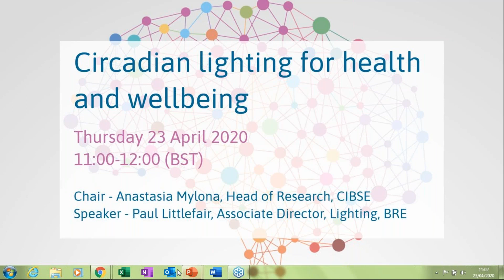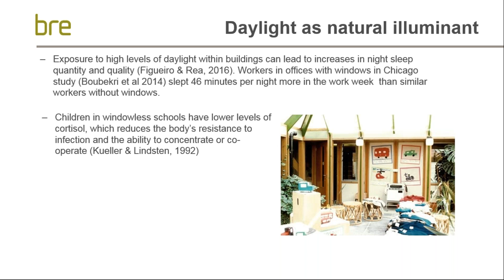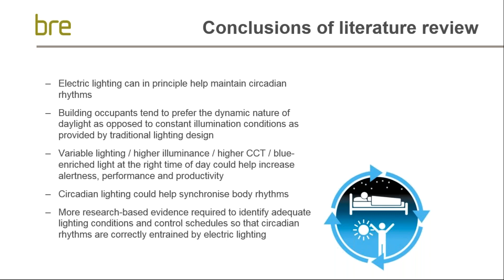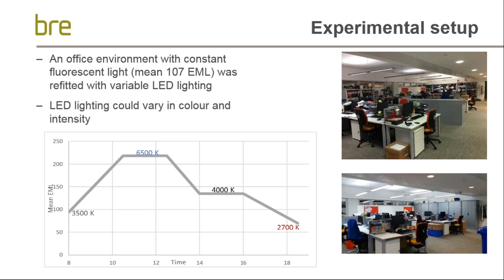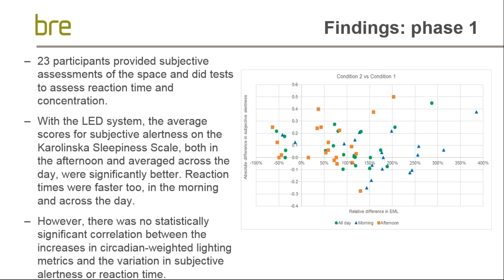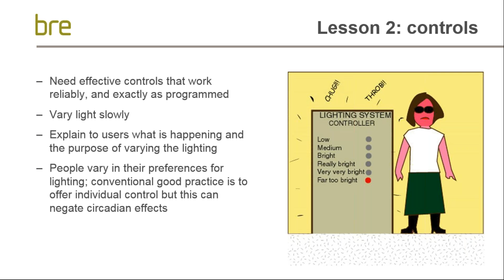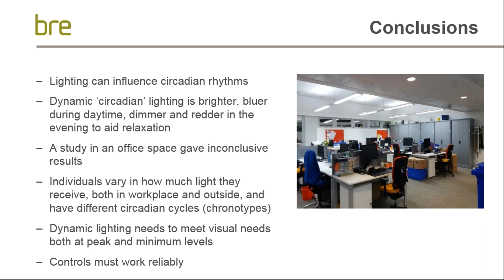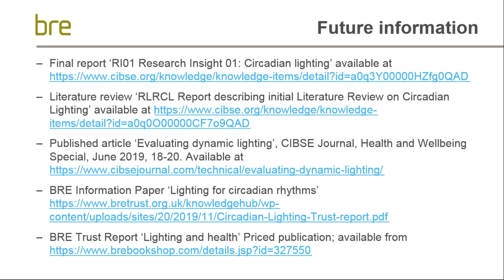Circadian lighting for health and wellbeing - Webinar